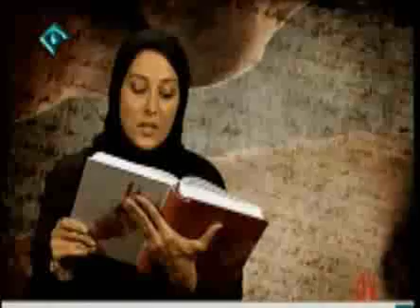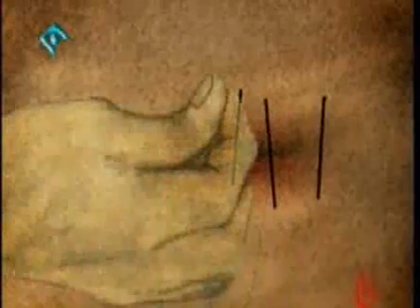مستند دا ـ مهتاب کرامتی